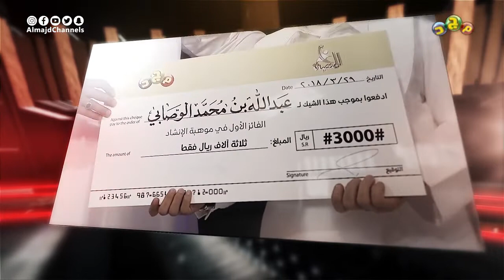برومو برنامج المنصة | قريبًا على قناة مجد للأطفال